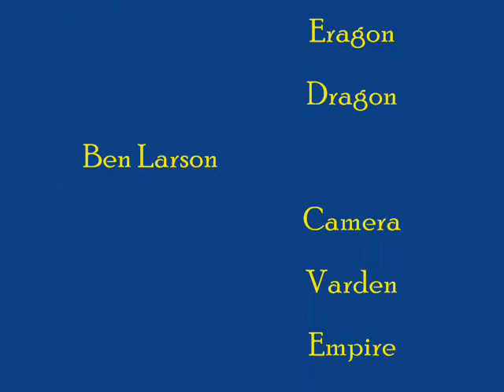The Battle of Farthen Dur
Ben and Anders Larson have now created the Battle of Farthen Dur, the last battle in the book Eragon by author Christopher Paolini.  It is the second battle that they have adapted from his books.